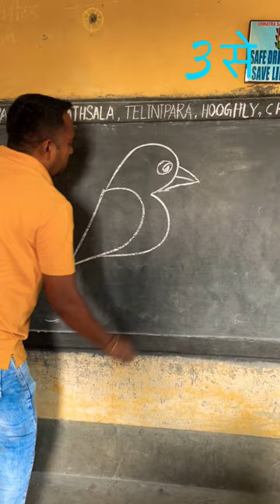Draw a bird using 3